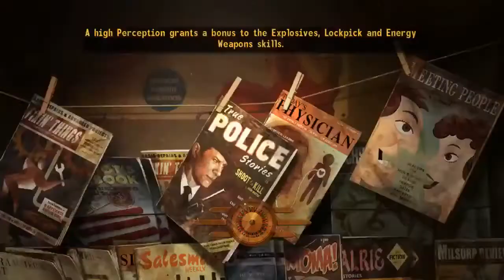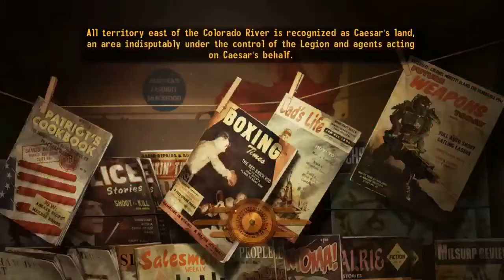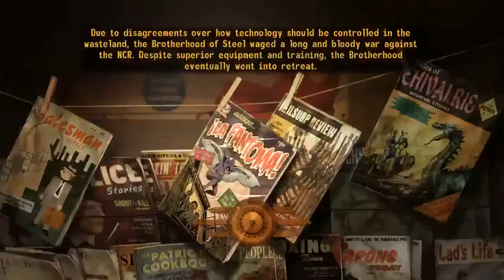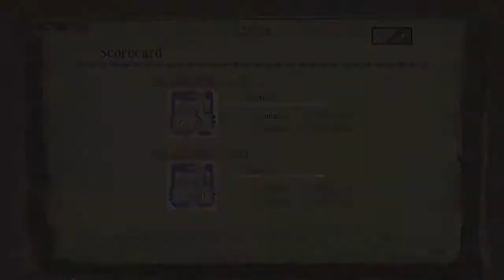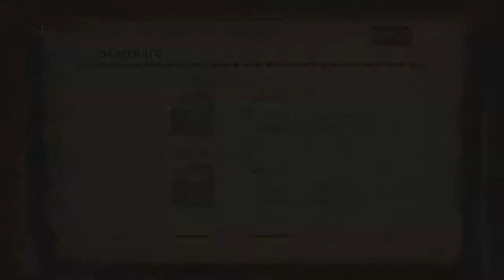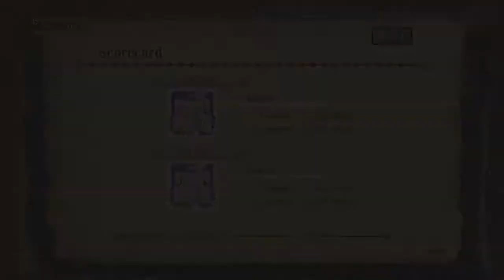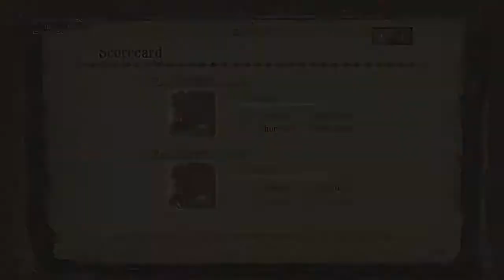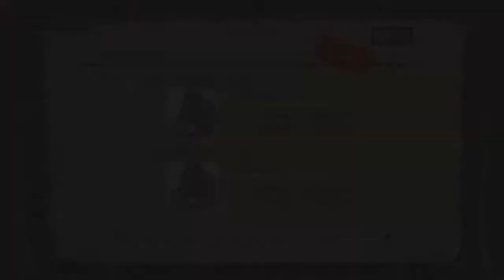legend of riptorn musclegun volume XXIV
00:00:00 - Fallout: New Vegas
02:00:51 - Monster Hunter 3 Ultimate